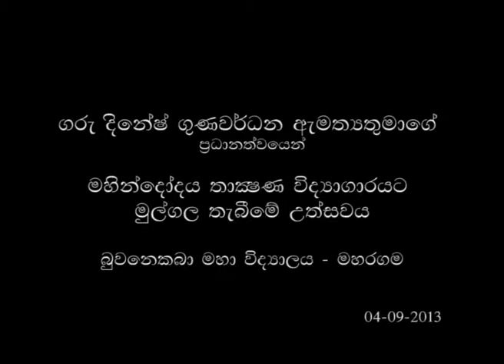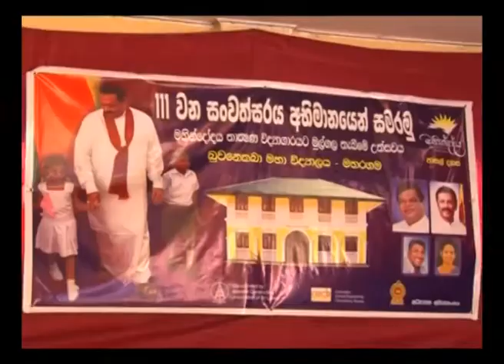Hon.minister Dinesh Gunawardena -Buwaneka ba vidyalaya 4-09-2013